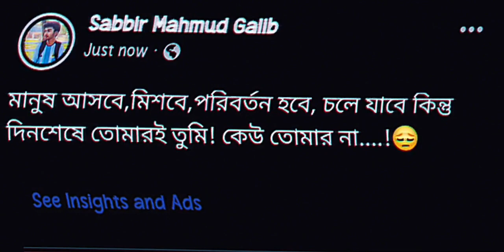এটাই বাস্তবতা🥺।Sad status 😔